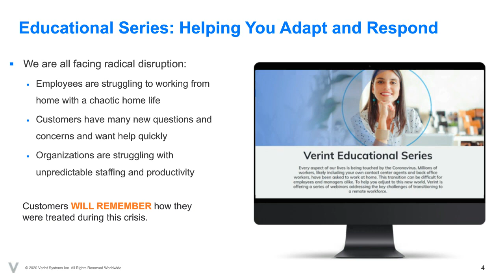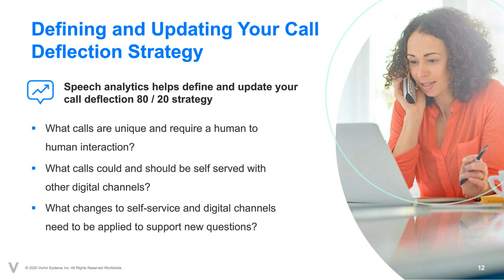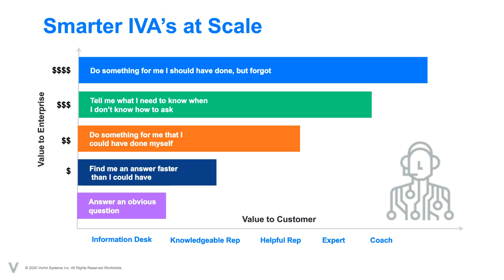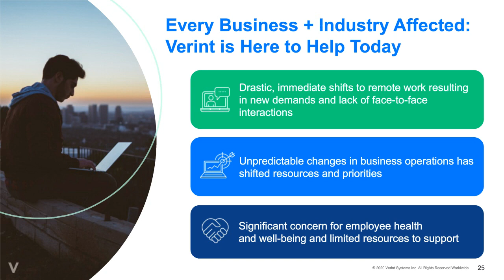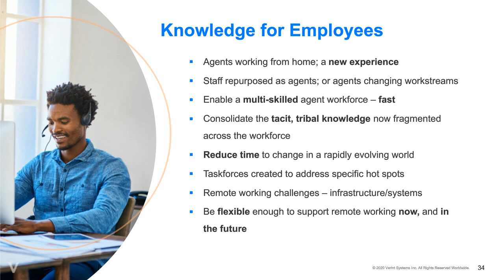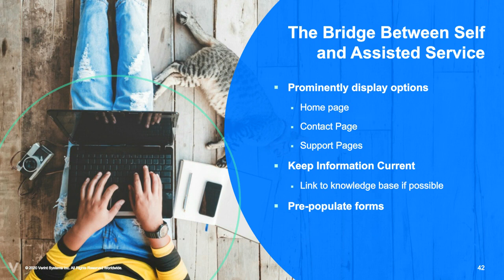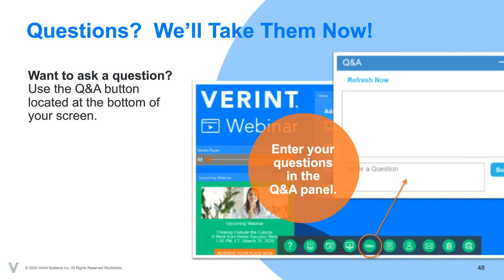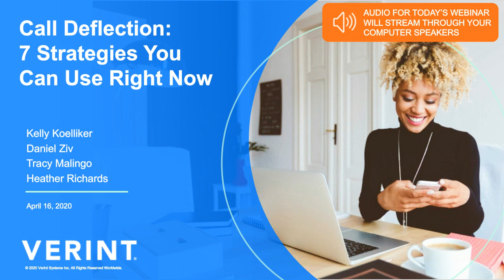Too Many Calls & Too Few Agents? 7 Strategies You Can Use Right Now [2020]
Webinar: Is your contact center call volume spiking during this pandemic? Many organizations are struggling to keep up with a dramatic increase in calls paired with unplanned absences in your workforce. While some of these calls require the empathy and expertise of a live agent, many can be deflected to other channels, freeing up your resources to focus on the most critical calls.

On this webinar, you will learn how to:
- Determine which call types you should focus on for deflection
- Make it easy for agents to quickly handle calls that are not deflected
- Provide intelligent self-service for complex requests

This webinar is packed with tips and best practices to help your organization fulfill its vital role in keeping us all safe.